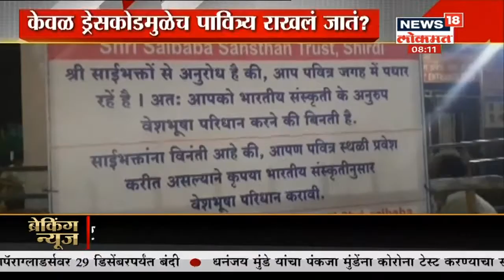पहिली लोकल रद्द केल्यानं पालघरकर संतापले | Namaste Maharashtra | News18 Lokmat | Dec 2, 2020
LocalTrain Coronalatestupdate MarathiNews News18Lokmat LiveMarathiNews मराठीताज्याबातम्या गेल्या आठ महिन्यांपासून मुंबईची लोकलचे दार सर्वसामान्यांसाठी अजूनही बंदच आहे. अत्यावश्यक सेवा म्हणून लोकल सेवा सुरू आहे. पण त्यातच डहाणू रोडपासून मुंबईकडे येणाऱ्या लोकलची फेरी बंद करण्याचा निर्णय घेतल्यामुळे पालघर येथील प्रवासी चांगलेच संतापले आहे. त्यामुळे आज सकाळी पालघर स्थानकावर प्रवाशांनी रेल्वे रोको आंदोलन केले आहे.3 डिसेंबरपासून अंमलात येणाऱ्या नव्या वेळापत्रकामध्ये मुंबईकडे जाणारी पहिली उपनगरीय गाडीची फेरी रद्द करण्यात आली आहे.